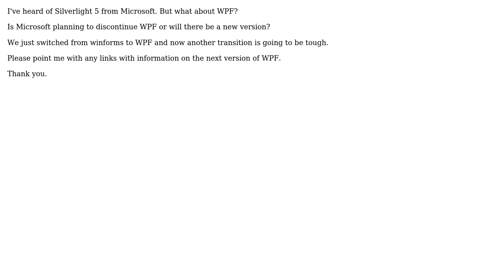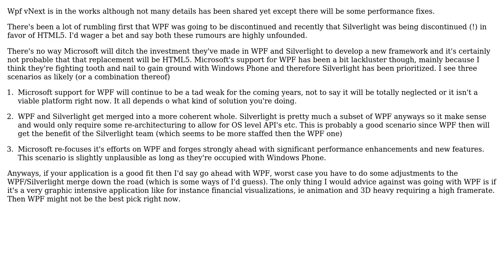Software Engineering: Any news on the Next version of WPF?